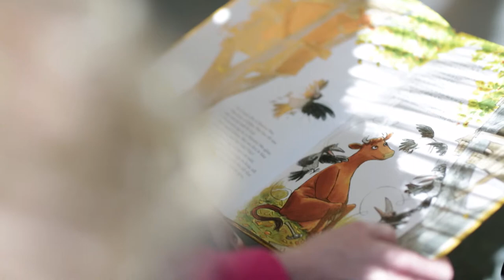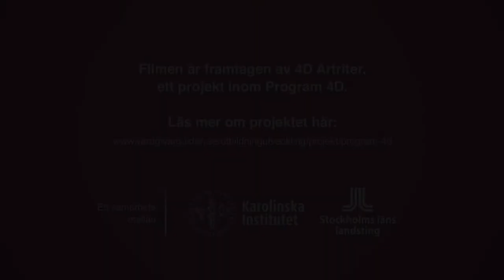Katarina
Katarina var mitt i livet när hon fick ledgångsreumatism. Hör hennes berättelse om hur hon fick sin diagnos och hur hon lever med sjukdomen idag.